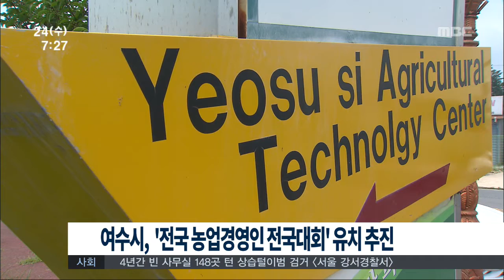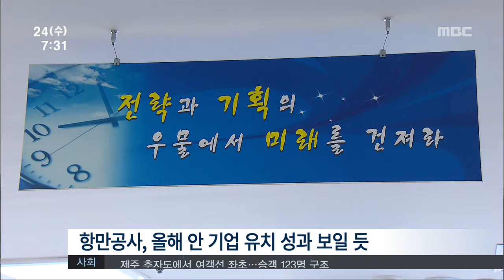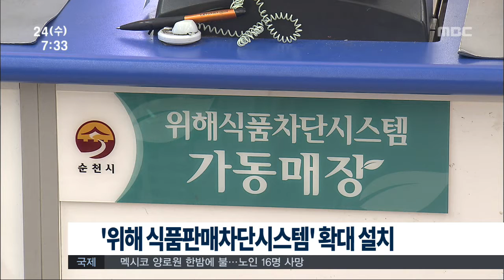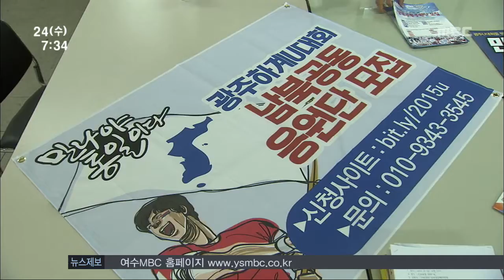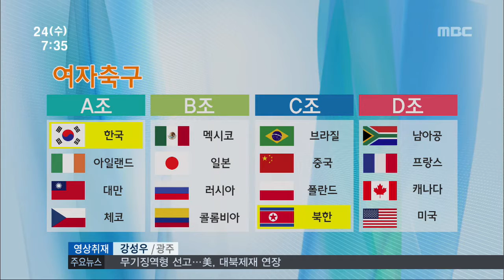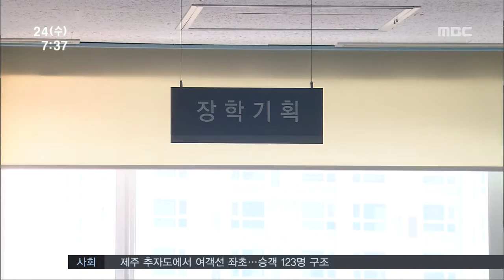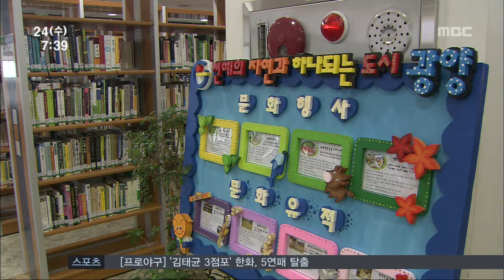[뉴스투데이]다시보기(20150624수)-아침뉴스종합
농업경영인 전국대회 유치 추진
메르스 경기침체..돌파구는 ? -R
메르스 예방 위해 택시 방역 소독
메르스, 관광진흥기금 특별 융자
광양항 배후부지 활성화 '청신호'-R
"융자사업 불용예산 비율 높아"
'위해 식품판매차단시스템' 확대 설치
U대회 북한 불참, "아쉽다"-R
성적 위주 선발방식 바꿔야(R)
전국 컨테이너터미널 '통합 항만출입증' 발급
광양시, 메르스 여파에도 도서관 이용자 증가
송수권 시문학상 작품 공모
'리마인드 엑스포 여수페스티발' 개최
도내 마을공동급식 대폭 확대//